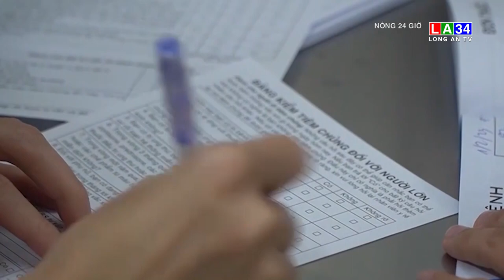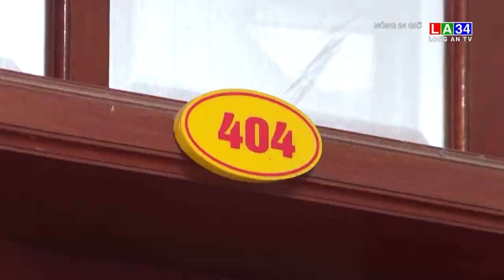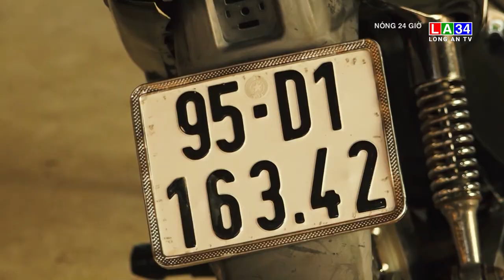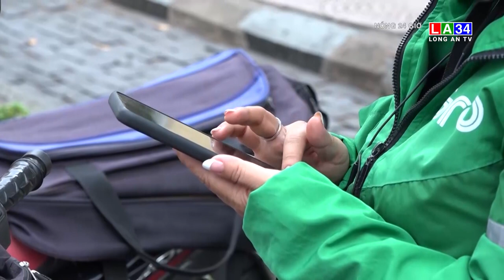Nóng 24 giờ 23/3/2023 I Long An TV